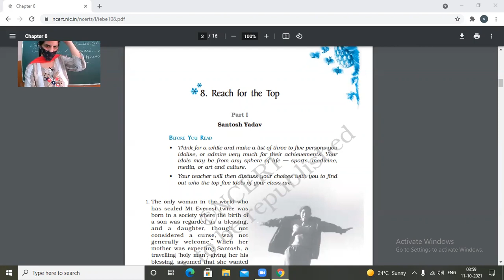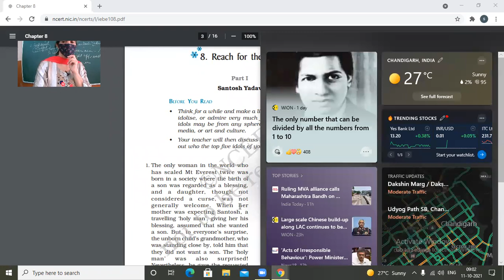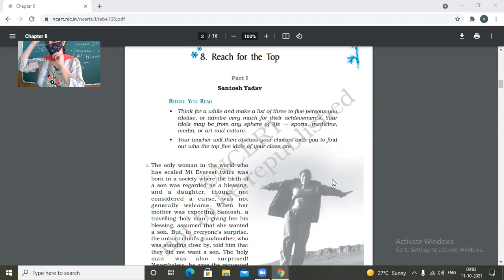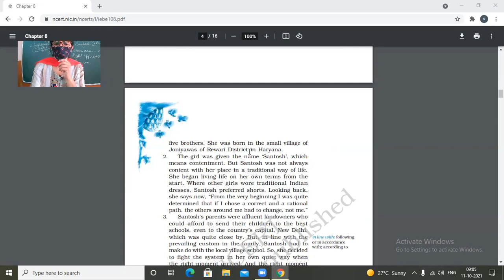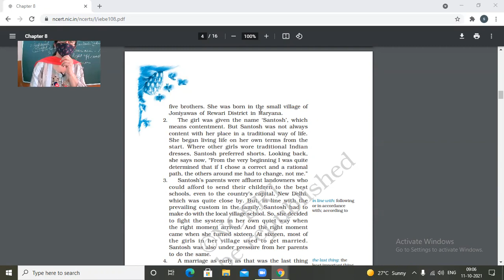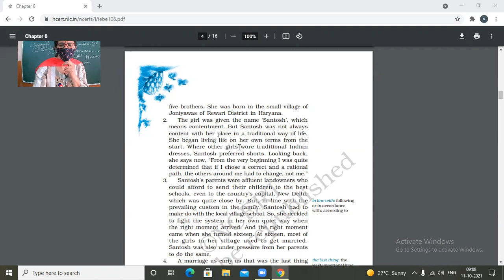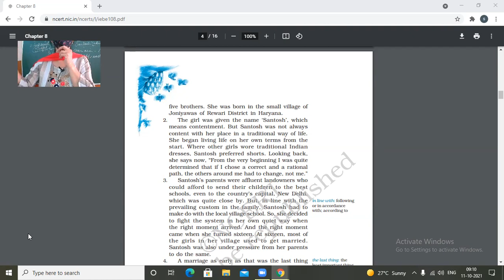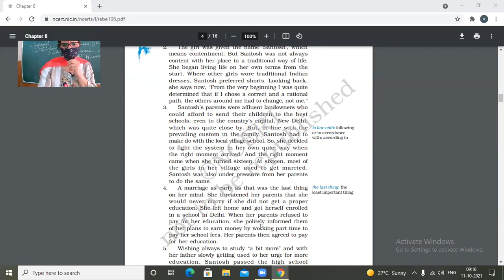11-10-2021 IX-C ENGLISH